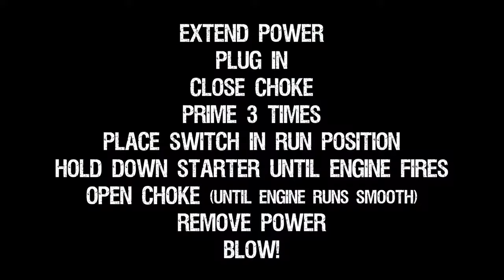How to start Husqvarna ST230P Snowblower